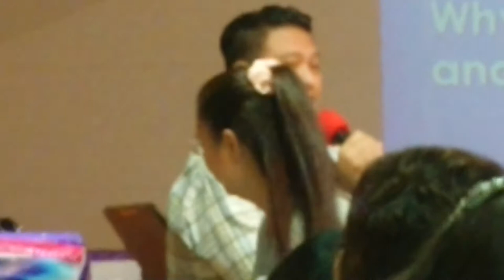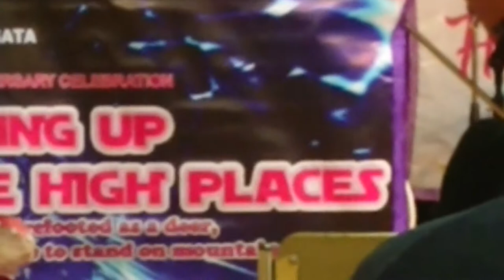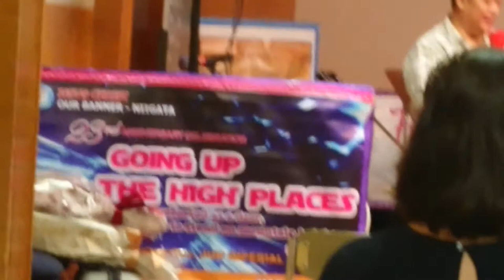Part 5 Preaching of Pastor Vins Santiago..(9-30-2018)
"To share or not to share" Text :Galatians 6:7-10 Welcome Pastor Vins Santiago in Jcob Niigata Mother Church..